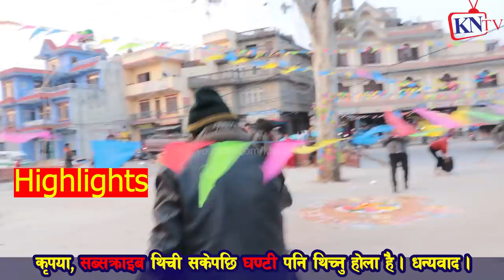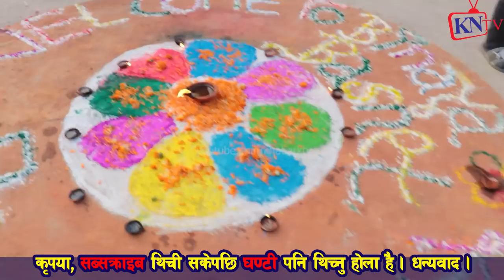pt1 Binaya Jung Basnet रिहाईपछि नया जीबनको प्रथम सुरुवात बेवारिसेलाई मासु भात, Punya Gautam Sunil Kc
हिरासत मुक्त,अनुपकोGameOver, Sapana Roka Magar देखिएन, Punya Gautam Sunil Kc
Punya Gautam, Pabitra Lama, Sharmila Waiba, Saraswati Kafle, Jenisha Bohora, Raju Lama सबै टीमले आज सडकमा नेपालीलाई खाना खुवाए साथै बिनय जङ्ग बस्नेतको पनि रिहाईको जोडदार माग गरे ।

pt47सडकदेखि White House सम्म, आर्यघाटदेखि हिरासतसम्म, एक अजीब दास्ता, Binaya Jung Basnet, Hari Udasi

सडकदेखि White House सम्म, आर्यघाटदेखि हिरासतसम्म एक अजीब दास्ता | Sapana Roka Magar | Binaya Jung Basnet | Hari Udasi

बिनय जङ्ग बस्नेतको रिहाईको माग गर्दै माइतिघर मण्डलामा आन्दोलन
बिनय जङ्ग बस्नेतलाई अभद्र ब्यबहारको मुद्दा, १० बर्स जेल हाल्न खोज्यो भने शर्मिला वाईवा भन्छन् हामी माईती घर मण्डला तताउछौ / Khabar Nepal Tv खबर नेपाल टी भी,
इशा गुरुङ्ग

pt19 Binaya Jung Basnet एकाबिहानै मृ त्यु​ झुटखबर, Sapana Roka Magar जुधाएर डोकोमा डलर Punya Gautam

pt18 Binaya Jung Basnet र Sapana Roka Magar भिडाएर भिउजकमाउने दाउ, Punya Gautam ले पर्दाफास,प#क्राउ​?

pt17 Binaya Jung Basnet र Sapana Roka Magar जुधाउन अनुपले सीधा बाआमा Media किन ल्यायो?Sharmila Waiba

pt15 Binaya Jung Basnet र Sapana Roka Magar जुधाएर घ्यु खाने को? सपनाको इज्जतलाई लिलाम गर्ने त्योको?

pt1 Binaya Jung Basnet

बिनय पक्राउ परे लगतै पुण्य गौतमको सनसनीपूर्ण खुलासा | सपनासंगै पुन्य बिनयलाई भेट्न चौकी जादै
बिनय पक्राउ परे काठमाडौको गंगबु देखी,कत्ति दिन बस्लान हिरासत अब?
नयाँ प्रतिभा कोहि हुनुहुन्छ र केही घटना घट्यो भने सिधा सम्पर्क
भखरै बिनय जंग बस्नेत पक्राउ परेपछि यस्तो बयान दिए, सपना माथि यस्तोसम्म भएको रहेछ
भखरै बिनय जंग बस्नेत पक्राउ परेपछि यस्तो बयान दिए, सपना माथि ...
गोंगबु बाट पक्राउ परे बिनय जंग बस्नेत । बिनयलाई पक्राउ पर्दा रोए भन्दै सर्मिला भाबुक । Sarmila Waiba
गोंगबु बाट पक्राउ परे बिनय जंग बस्नेत । बिनयलाई पक्राउ पर्दा रोए भन्दै सर्मिला भाबुक । Sarmila ...
बिनय जंग नेपालगन्ज बाट पक्राउ गर्ने तयारी| Binaya Jung Basnet | Sapana Roka Magar
बिनय जंग नेपालगन्ज बाट पक्राउ | Binaya Jung Basnet | Sapana Roka Magar
सपनाको उजुरी पछि बिनय पक्राउ गोंगबुस्थित नयाँ बसपार्कबाट_Milan
नयाँ प्रतिभा कोहि हुनुहुन्छ  केही घटना घट्यो
बिनयजंग बस्नेत गोङगबुबाट पक्राउ, २ बर्ष बिनय जे।ल जाने पक्का binay Jung Bansnet / Sapana Rokka
यस च्यानलमा अपलोड भएका हरेक अन्तबार्ता, रिपोर्ट तथा अन्य Video हरु कपि,
फरार बिनय जंग बस्नेत पक्राउ कति दिन बस्लान त हिरासतमा अब ? पुन्य गौतमले गरे यस्तो खुलासा
हाम्रो च्यानलको भिडियो कुनै पनि फेसबुक पेजमा राखेको पाईएमा कपि राईट स्ट्राक आउने
भखरै पक्राउ परे सपना रोका मगरलाई धम्की दिने बिनय जंग बस्नेत ! Binaya jang basnet
pt55 Binaya Jung Basnet वकिलले Sapana Roka Magar अनुपको वकिललाई यस्तो काउण्टर Punya Gautam Sunil Kc
pt29 Binaya Jung Basnet माथी,अनुप Sapana Roka Magar पावर शो, सपनाको दिदी लास्टै रिसाए Sharmila Waiba
Sapana Roka Magar अनुपको दालनगल्ने, Binaya Jung Basnet बाईज्जत रिहाई हुने Punya Gautam Sunil Kc, बिनय जङ्ग बस्नेत छुटे,  बिनय जङ्ग बस्नेत बिजय, हिरासत मुक्त,  बिनय जङ्ग बस्नेत अदालत बाहिर,  बिनय जङ्ग बस्नेत समर्थक, बिनय जङ्ग बस्नेत हिरासत बाट बाहिर